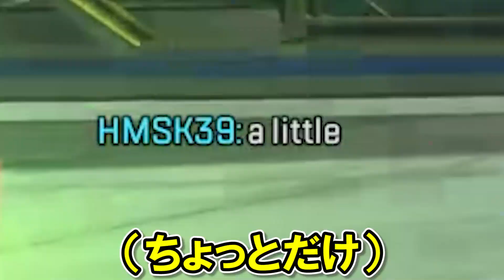実はこいつのせいで少年院に入ってました…【Apex Legends】【エーペックスレジェンズ】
この芸術的なサムネの製作者

おすすめエペ動画↓
萌え声カップルのいじめから救ってくれた人妻に勝利をプレゼントする男
初心者の振りしてるラッパーを演じようとしたが放送事故になったwww
スカちゃんの知らない人にレイスのナイフ買って貰おうとしたらwww

編集：さとみちゃん